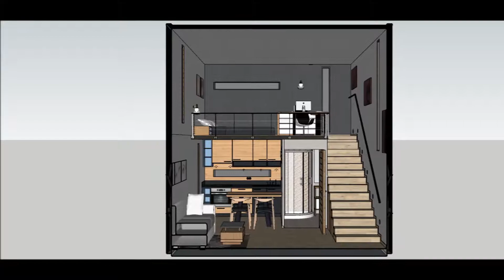micro house ZALA22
modern micro house on 22m2  with loft.
Modern ,unique designed micro house on two floors /loft on  22m2  floor plan.Even its small designed floor plan on 22 m2 , this micro home contains everything you need for living.
Unique designed,modern,highly detailed model with plenty   furniture in it.Model contains house with all the furniture in ,living room,kitchen,bathroom,bedroom, terrace..